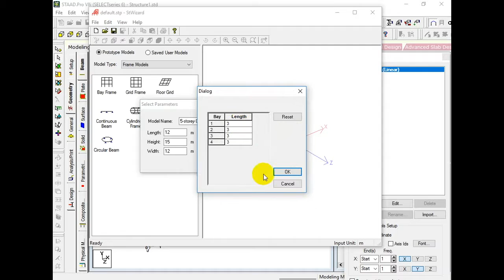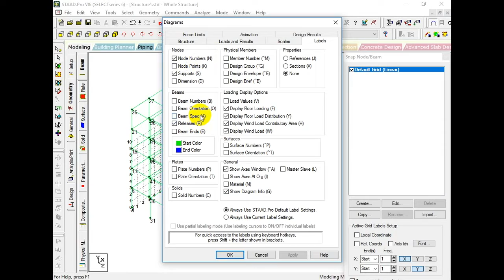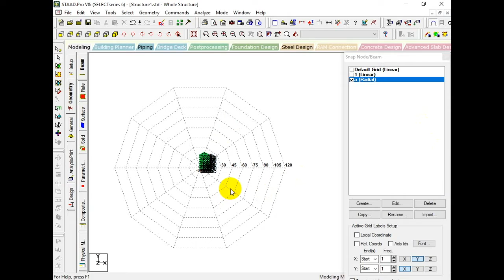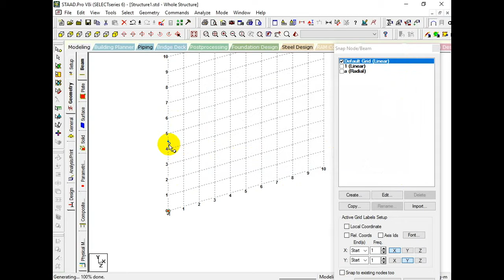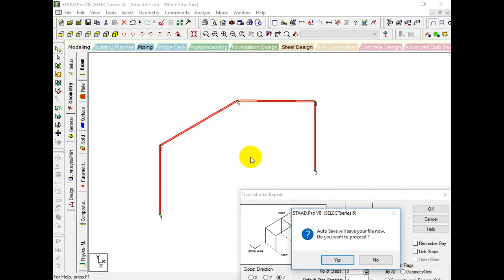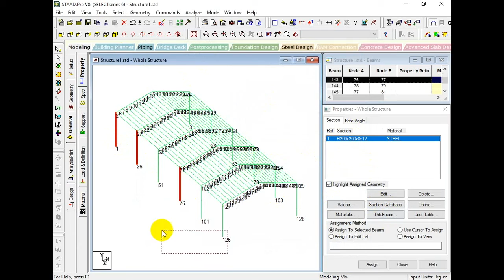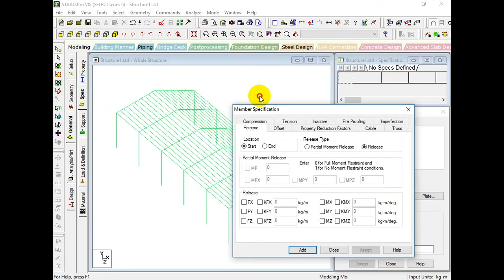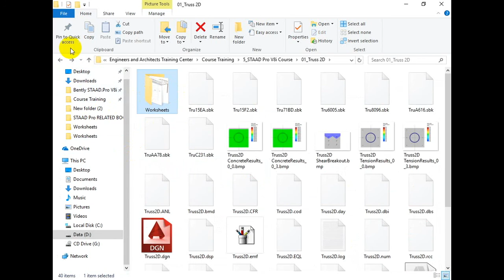STAAD Pro V8i Introduction part 3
STAAD.Pro V8i video tutorial is now available in Khmer language. We really hope that this STAAD Pro V8i video tutorial will help those who are studying structural architecture or Civil engineering as well as this could helpfully facilitate those who are not so familiar with English. Hope you guys will like it.
The foregoing tutorial video is made by Master of Eng. Mr. TOUCH SOKHENG